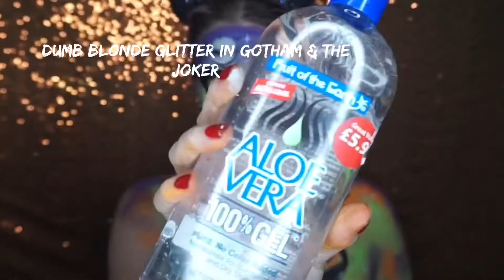Night of the living dead Skull Tutorial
Products used-
Diamond FX black facepaint & neon yellow
Mehron pastel palette & orange
Dumb blonde glitters in gotham & the joker
Song Mattia Cupelli

Like my Facebook page! - iTunes Store - Personal Facebook Profile - Second Youtube Channel - Bandcamp Store